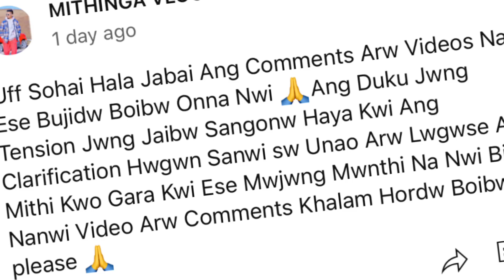Learn to love any politics by cold debate_Mithinga_Ma rao jwng fwrmaikw